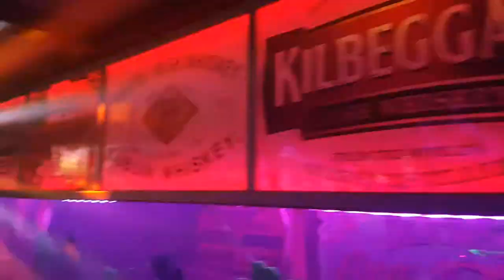irish pub shed bar